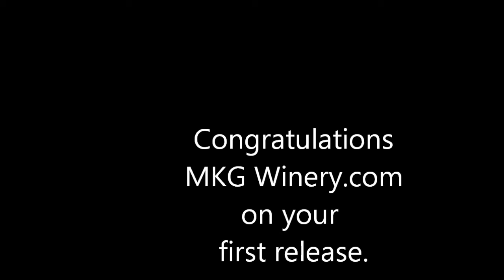MKG Winery Release Party 2010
First Wine Release Party Congrats MKG